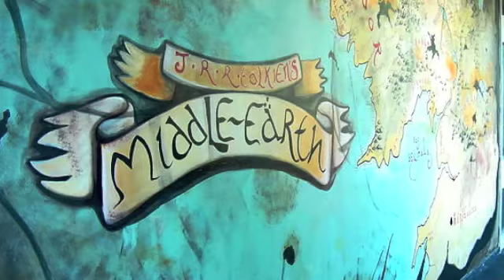Murals by Wonderwalls Designs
REBECCA MORTON Production designer and mural artist -

Rebecca's mural business has been established for 10 years.

Rebecca works with any age group - adults and children, she paint for schools, hospitals, clubs, houses, gardens and anywhere that requires brightening up and anyone who wants a theme!
Production Designer - Art Director - Production Buyer Show Reel 2011
Programmes Featured:
This Morning ITV - Acting Designer
3D Fashion Shoot - Designer - ITV
Clive Andersons 'All Talk' Art Director
Cilla's Surprise Surprise - Design Assistant
Move On Up - Art Director, Jerry Sadowitz Vs The People,
Teletubbies (the build)  - Design Assistant
Eastenders, Family Affairs. Brothers & Sisters - Art Director